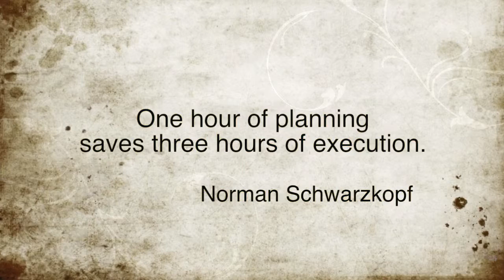DAY 60: Planning a sensational life - FB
“If you are failing to plan, you are planning to fail.”
Tariq Siddique
Do you respect yourself and your time?
Or are you so interested in the way others see you, that you would prefer to wait for the heard to move, before you dare to, in order not to stand out.
So many of us live this way, scared to stand out. This is a slow death, the universe made you unique, to express that uniqueness and manifest to variety of creation.
Planning allows you to prevent yourself living other people’s dreams.
Today we talk about planning and how to create a road map for your life.
Your 1 year Life Coach Partner
Brad
You’re a ghost driving a meat coated skeleton made from stardust. What do you have to be afraid of?”